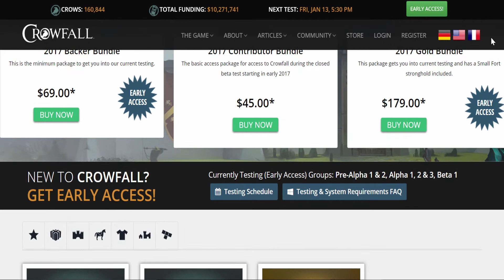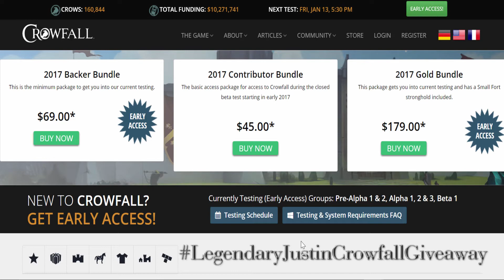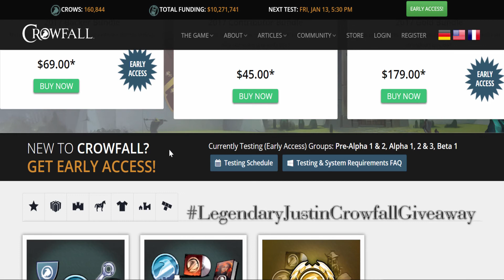Crowfall Free Contributor Bundle Giveaway!